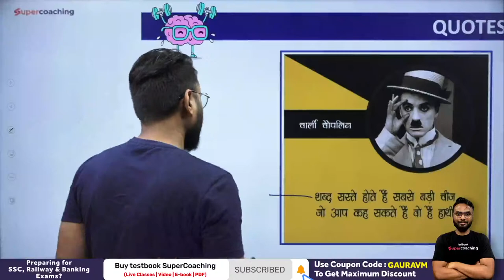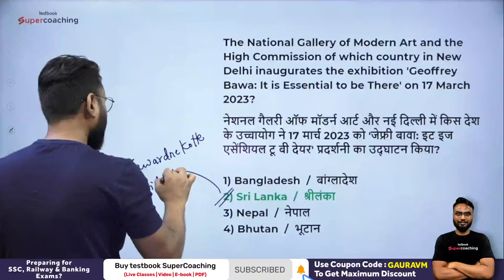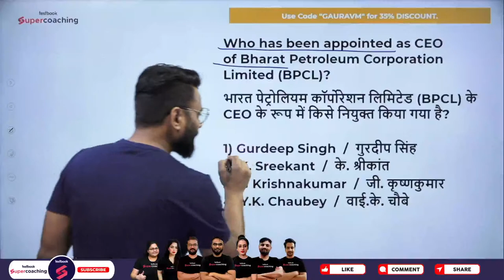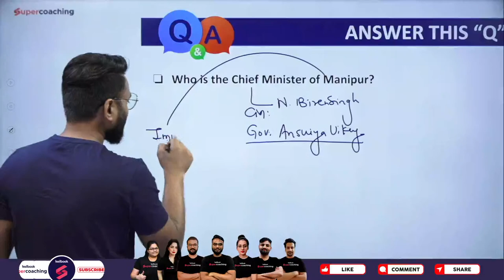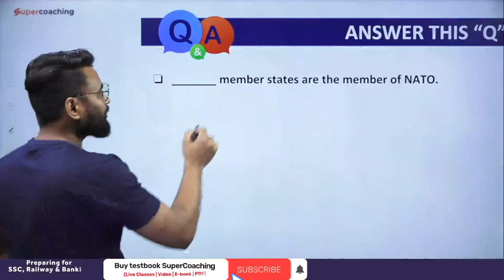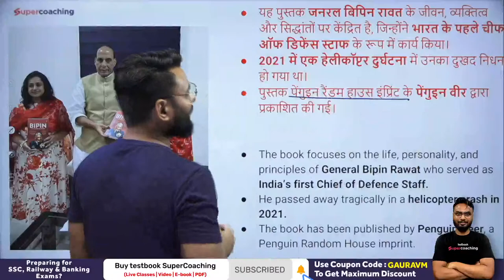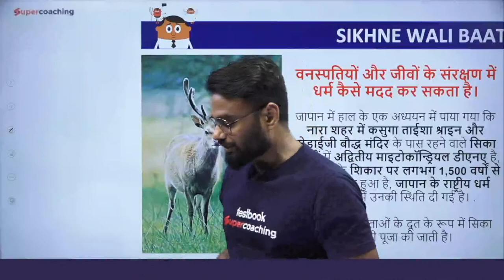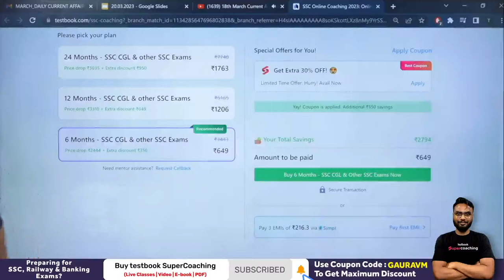20th March Current Affairs 2023 | Current Affairs Today 2023 | Daily Current Affairs by Gaurav Sir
20th March Current Affairs 2023 | Current Affairs Today 2023 | Daily Current Affairs by Gaurav Sir

1. 20+ Courses by Super Teachers
2. 1500+ live classes by Experts
3. Dedicated doubt clearing sessions.
4. Take the advantage of real-time interaction with India’s best teachers
5. 200+ study notes for all subjects
6. 3000+ Full Mock Tests